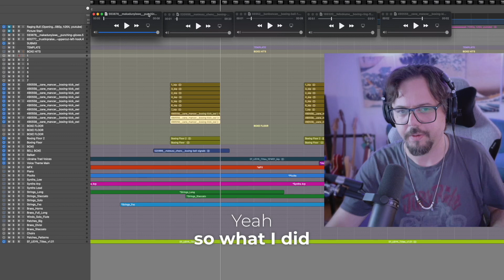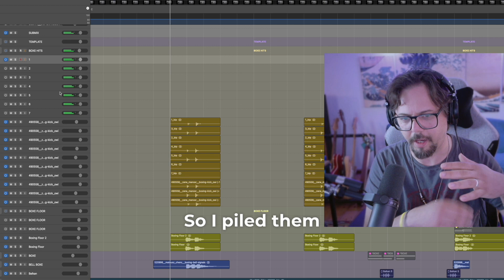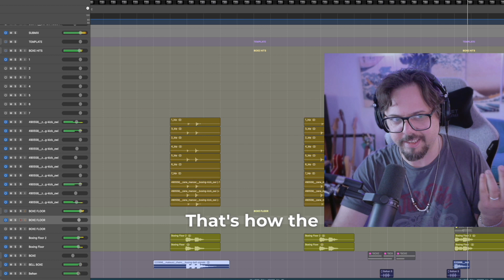Crafting a Unique Sound Palette for a Feature Film Score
As a music composer for a feature film, I'm most excited about the process of creating my own unique sounds. I've taken Foley sounds like punches, boxing bells, and floor thumps from freesound.org, and crafted them into custom instruments using samplers and EQ. This allows me to build a distinctive sound palette that perfectly suits the story I'm trying to tell in the film. It's a really rewarding part of the job, to be able to shape the sonic identity of the project from the ground up.